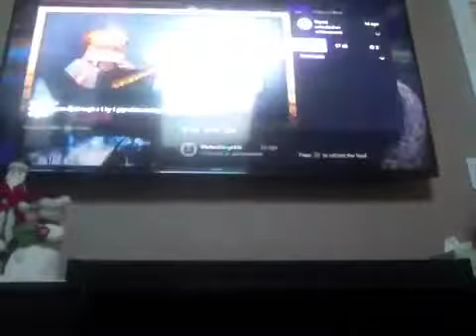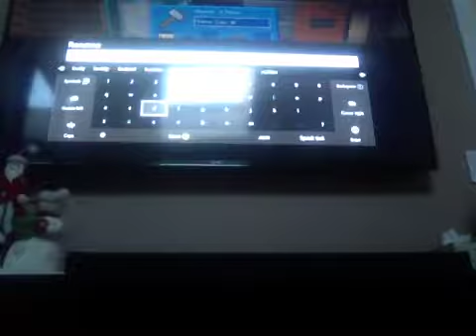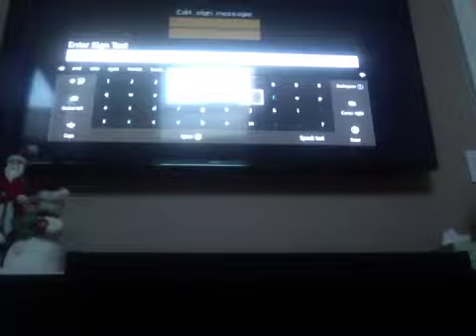Minecraft Mark's world a have 2 new dogs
A kid playing Minecraft